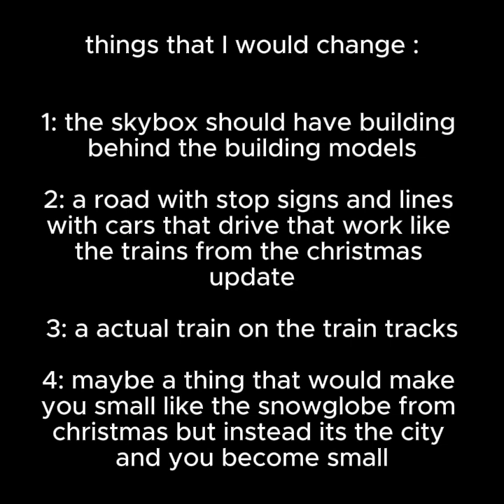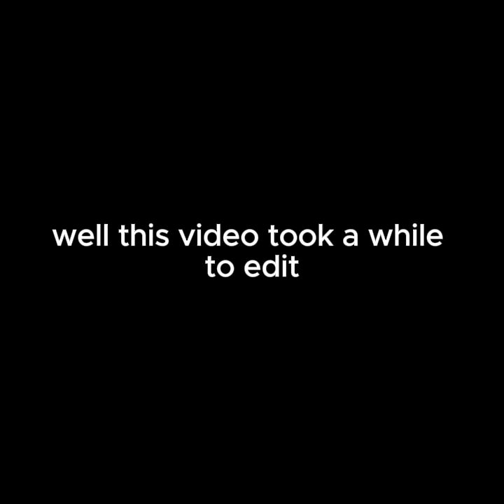NEW CITY IN GORILLA TAG!!!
this took 5 hours to edit because of the lag